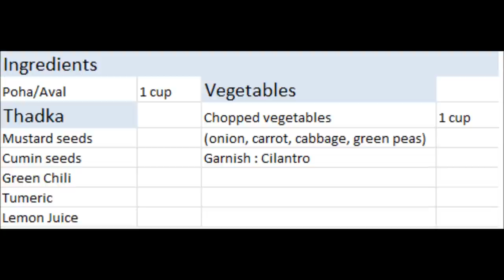Aval Upma in Tamil